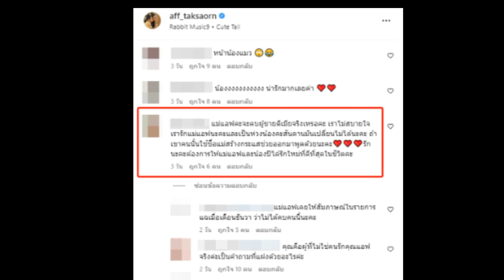แฟนคลับวอน แอฟ ทักษอร ออกมาพูดเรื่องความรัก หลังมีคอมเมนต์แม่แอฟคบผู้ชายไม่ดี แฟนๆฟาดกลับแรง!!